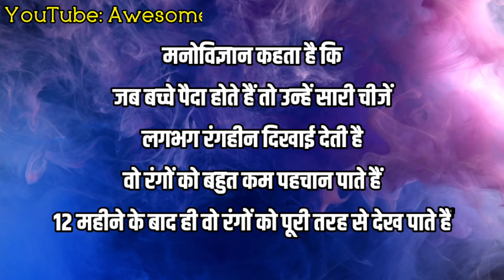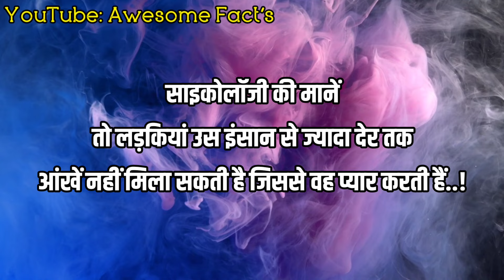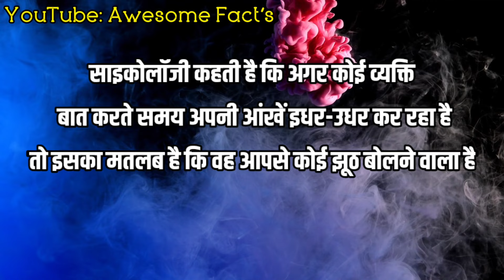प्यार के बारे में साइकोलॉजी फैक्ट्स | psychology facts about love | Hindi facts | Awesome Facts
प्यार के बारे में साइकोलॉजी फैक्ट्स | psychology facts about love | Psychology fact With awesome facts ||

Awesome facts